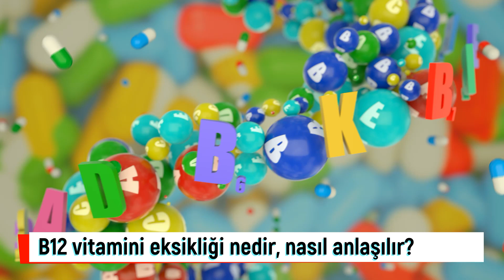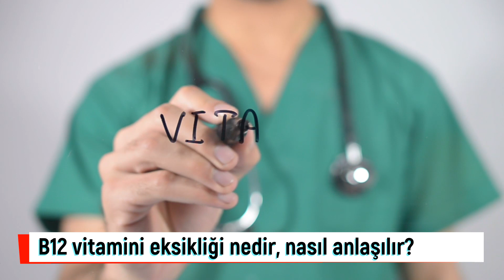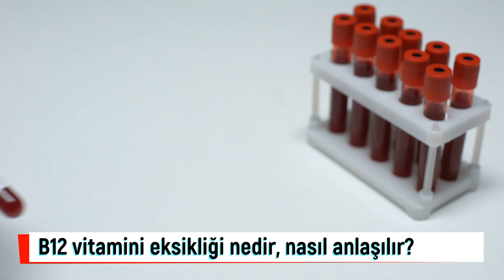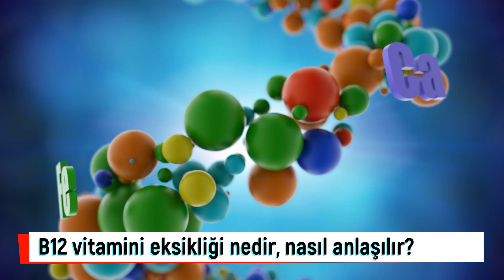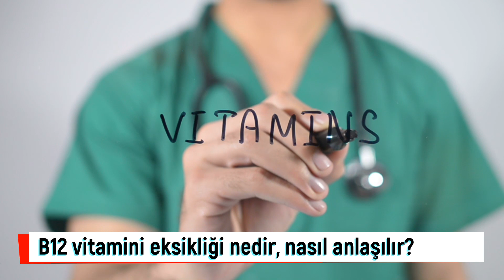B12 vitamin eksikliği nedir, B12 eksikliği nasıl anlaşılır? B12 vitamini hangi besinlerde bulunur?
B12 vitamini eksikliğine ne iyi gelir, B12 eksikliği nelere yol açar? B12 vitamini hangi besinlerde bulunur, B12 belirtileri nelerdir? B12 vitamin eksikliği neden olur? B12 vitamini faydaları nelerdir? B12 vitamini kaç olmalı? Günlük B12 vitamini ihtiyacı ne kadardır? B12 eksikliği stres yapar mı? B12 vitamini ile ilgili merak ettiğiniz soruların cevaplarını sizler için video haberimizde hazırladık.